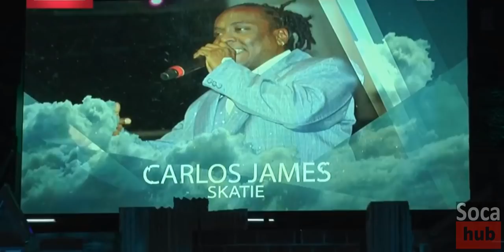Skatie - Ah Cut Back - 2018 Calypso Monarch Finals - Skatie Dimanche Gras Show 2018